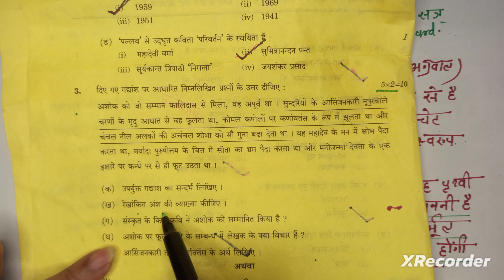गधांश की व्याख्या ( राष्ट्र का स्वरूप )